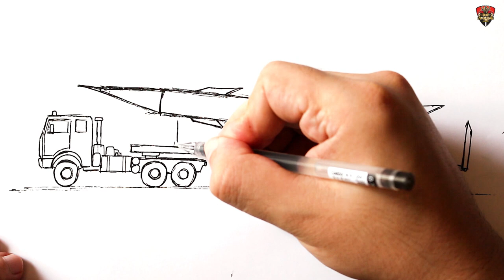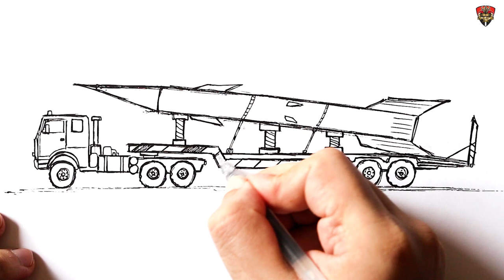How to draw a Military Rocket Transporter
How to draw a Military Rocket Transporter . Easy step by step slowly drawing on how to draw an army car, you can pause the video at every step to follow